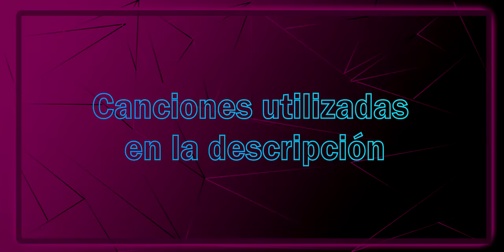G36 Hmm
Pues esta buena, pero yo prefiero la prefiero con el cargador de 100 Balas XD